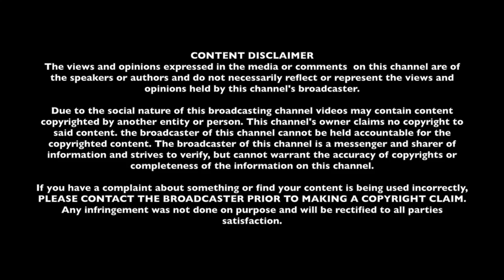"Fab Life" with JC ~ August 6, 2018 Ep.16 S3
Introducing Kiki Dolas - Talent Scout/Coordinator and founder of Are-You-It.